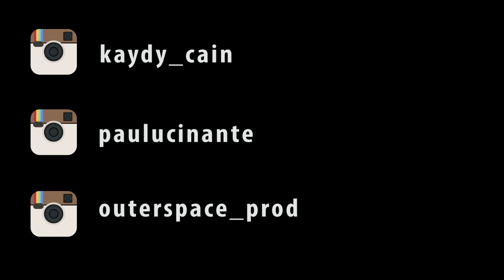Kaydy Cain - Hazte Cuenta (Video Oficial)